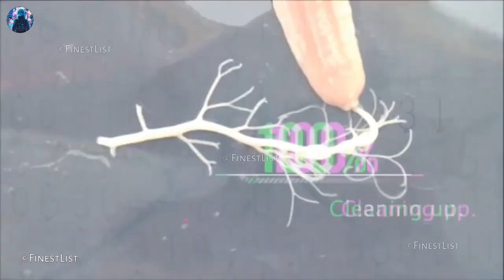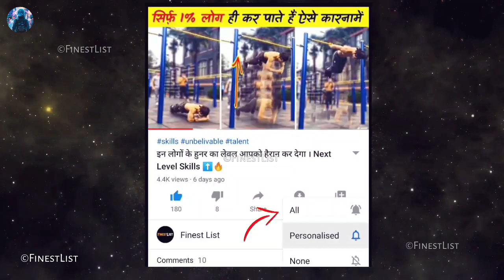इस से पंगा लेना है सबसे बड़ी मूर्खता || Fatal Ways Animals Protect Themselves